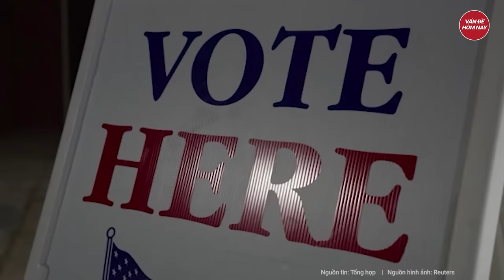Tin quốc tế: Video đụng độ dữ dội giữa thủy quân lục chiến Ukraine với lính thủy đánh bộ Nga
Nga Ukraine mới nhất | Tin quốc tế 19/3: Video đụng độ dữ dội giữa thủy quân lục chiến Ukraine với lính thủy đánh bộ Nga
Thủy quân lục chiến Ukraine đã tiêu diệt nhóm lính thủy đánh bộ Nga đang cố gắng tấn công thị trấn Krynky, vùng Kherson, tờ Military đưa tin.